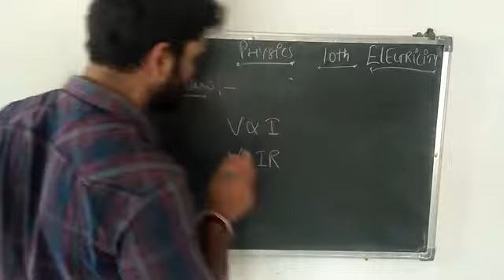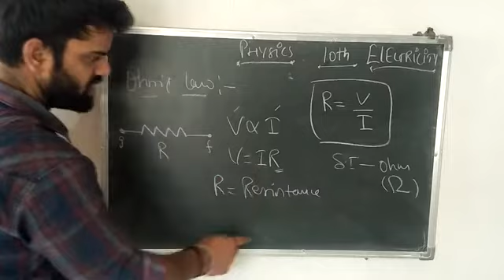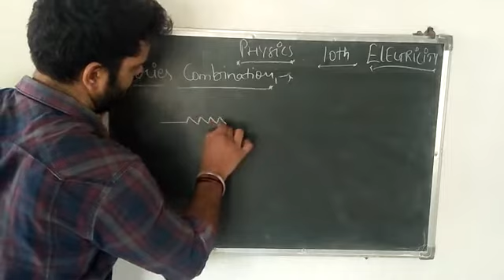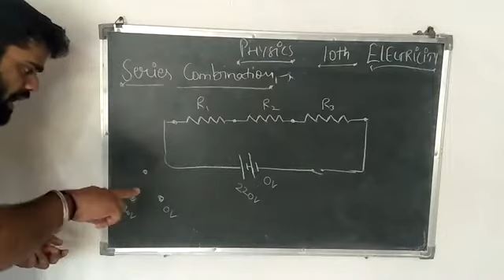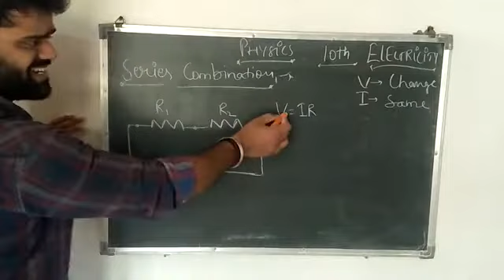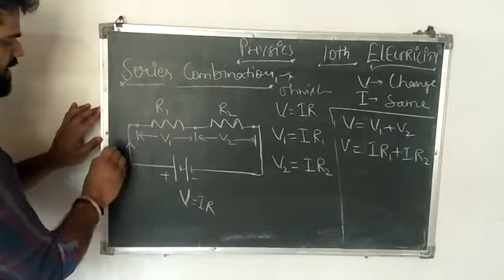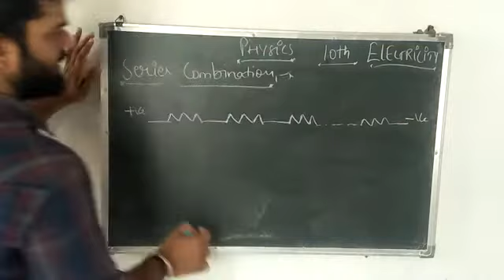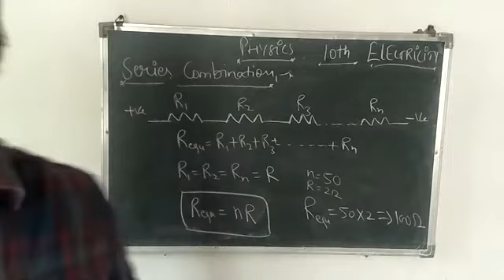Physics 10th L-5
Resistance in series combination